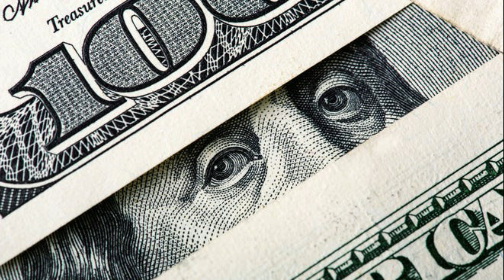Irish Wolfhound ( All You Need To Know)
The Irish Wolfhound gives the appearance of both STRENGTH and GRACE. The Irish Wolfhound is a historic sighthound dog breed from Ireland that has, by its presence and substantial size, inspired literature, poetry and mythology

Author: Nancy Hajeski, Book Every Dog.

Dogs provide us with a sense of emotional well being & overwhelming affection. Their unconditional love is why they're also great companions and comfort for people who live alone  or a family.

This Channel is to Educate Viewers About Animals (Specifically Dogs) & How To Enjoy Life Fully With Our Furry Companions.
EDUCATION - ENTERTAINMENT - DOGS